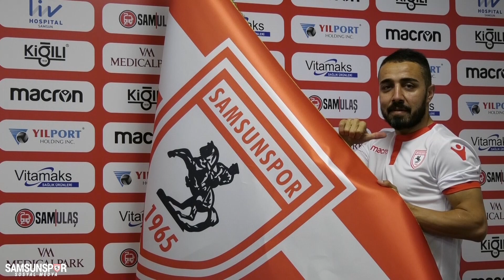Hoşgeldin CANER ARICI! 💪🏆